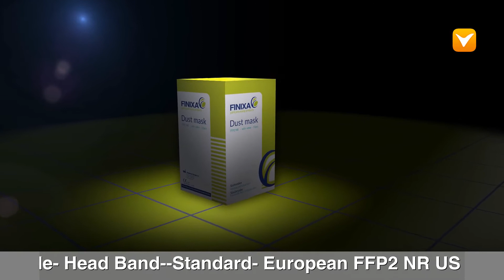FINIXA MAS12 180 12